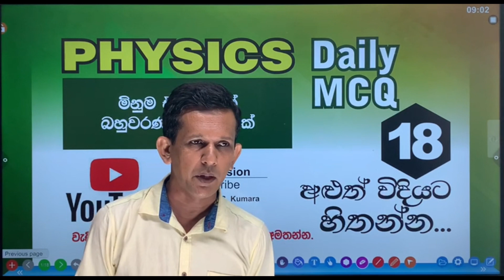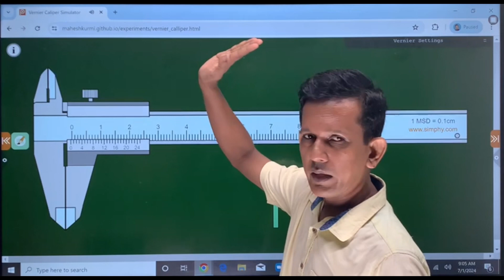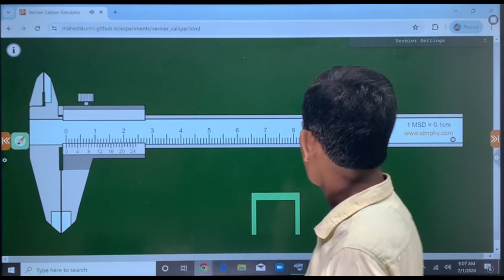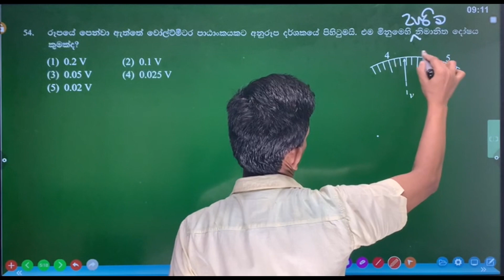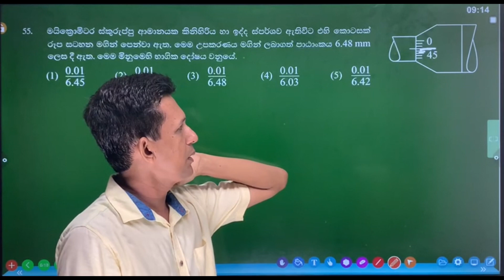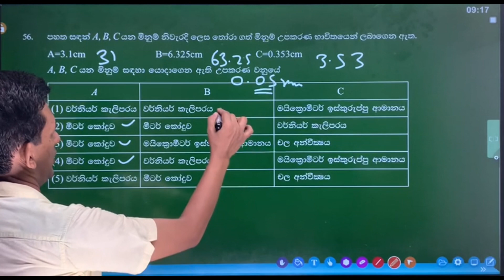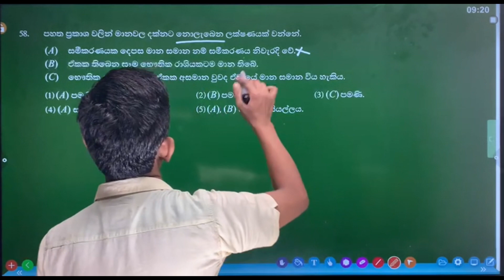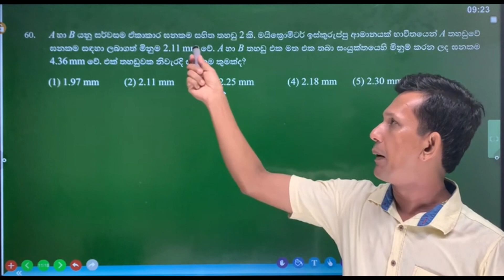PHYSICS Daily MCQ 18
2024 විභාගයට පෙර වෙනස්ම විදියට MCQ 1000 ක් සාකච්චා කරන වැඩපිළිවෙළ​.
ප්‍රශ්න පත්‍රය පහතින් download කරගන්න​.
අපගේ  Online පන්ති සඳහා එක්වන්න​.අදම ලියාපදිංචි වන්න​.

අප ලබාදෙන භෞතික විද්‍යා දනුම තවත් විවිද ආකාර වලින් ලබාගැනීම සඳහා අපගේ  physics one E magazine සමූහය සමග එක්වන්න​.